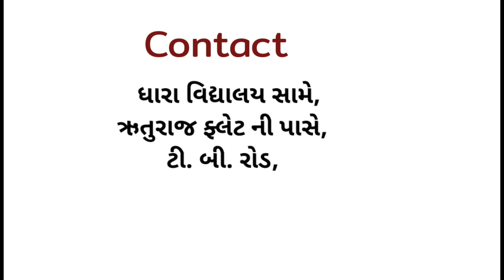2 Bhk Flat in Mehsana, Buy Flat in Mehsana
Someshwar Group Presents, Someshwar Gardencity, 2 Bhk Flat in Mehsana, 12 Lakh Onwards with Goverment Subcidy.

Someshwar Group is one of the popular group in real estate since many years,  Someshwar gardencity is located in T.B. Road in Mehsana,  If you would like to buy 2 BHK Flat in Mehsana then gardencity is the best option because you can get 2 BHK flat in best price with lots of amenities.

Amenities :

✔️ Attractive Main Gate
✔️ Children Play area
✔️ Senior citizen sitting area
✔️ Club house, Gym, Temple
✔️ Walking track, open theatre
✔️ Parking area for visitors
✔️ Fire safety and 24 hour water

Opposite Dhara Vidhyalay,
Near Ruturaj Flat
T.B. Road,
Mehsana, Gujarat

Property in Mehsana,
Flat in Mehsana,
Buy flat in Mehsana,
2 BHK Flat in Mehsana,
Investment in real estate,
Investment in Property,
2 BHK Flat for sale  in Mehsana,
2 BHK Flat with amenties  in Mehsana,
2 BHK Flat in best price in mehsana,
2 BHK Flat in budget in Mehsana,
Flats in Mehsana,
Buy 2BHK flat in Mehasana,
Buy New flat in Mehsana,
Investment in Mehsana Property,
Investment in 2BHK Flat in Mehsana,

2 BHK Flat in Mehsana ||  Someshwar Gardencity || 2 BEDROOM FLAT MEHSANA || BUY FLAT IN MEHSANA

Business Video & Digital Marketing By:
Mr. Imran Jankhwala, M.B.A
Digital  Marketing Professional
15 Years of Experience
200+ Clients